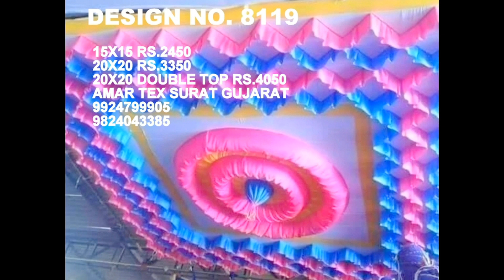creative tent ceiling ideas 9924799905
Celing
creative tent ceiling ideas,
crystal wedding mandap,
curtain models,
day wedding stage decoration,
decorated tents for parties,
decorating a canopy tent,
decorating a tent for a party,
decorating a tent for wedding reception,
decorating ceiling with fabric,
decoration,
decoration cloth of tent for a wedding,
decoration items for wedding in india,
decoration mandap for indian